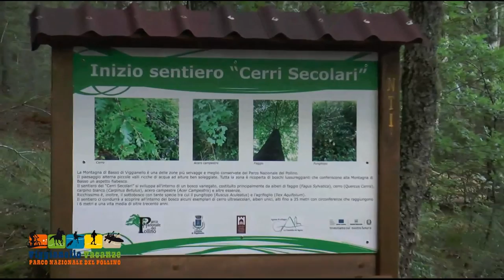Uomini e Cime serata conclusiva " loc. Pastoroso "Viggianello 27.07.2014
Uomini e cime - passaggi d’autore sul Pollino
Viggianello 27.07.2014 (  Localita' Pastoroso ) con la musica dei Tarantanova